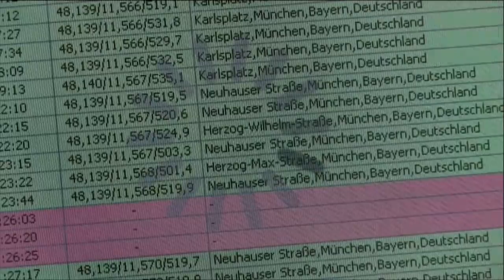Mattings Warentest - GPS-Systeme für Digitalkameras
Wer im Urlaub viele Fotos macht, weiß daheim oft nicht mehr, wo sie entstanden sind. FOCUS-Redakteur Matthias Matting hat mit dem Photo GPS Jobo für 120 Euro und dem NavGear Starhiker für 70 Euro zwei GPS-Systeme für Digitalkameras getestet, die sich den Aufnahmeort merken.